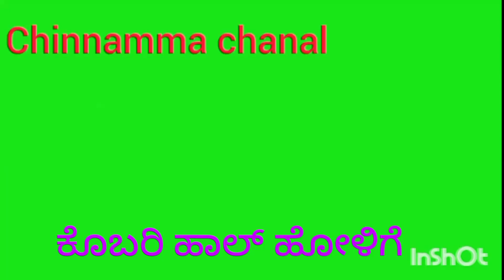ಇದು ಹೊಸ ರೆಸಿಪಿ ಕೊಬ್ಯಾರಿ ಹಾಲ್ ಹೋಳಿಗೆ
ಕೊಬರೀ ಹಾಲ್ ಹೋಳಿಗೆ ಮಾಡಲು ಬೇಕಾಗುವ ಸಾಮಾಗ್ರಿಗಳು
1 ಬೋಲ್ ಮೈದಾಹಿಟ್ಟು
1 ಬೋಲ್ ಗೋದಿ ಹಿಟ್ಟು
1ಬೋಲ್ ಬೆಲ್ಲ
4 ಏಲಕ್ಕಿ
2ಲವಂಗ
ಸಲ್ಪ ಜಾ ಕಾಯಿ
ಸಲ್ಪ ಶುಂಠಿ ಪುಡಿ
1ಬೋಲ್ ಕೊಬರಿ